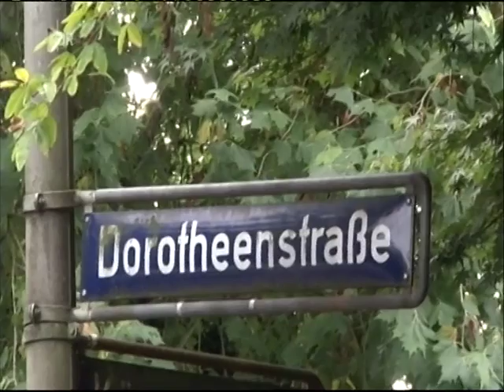Marcus Schenkenberg für André Zierke